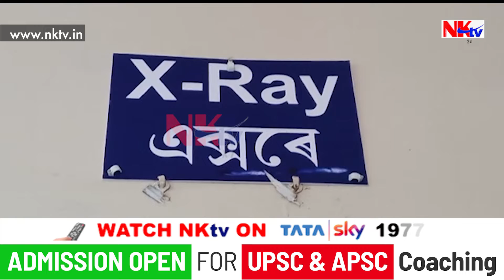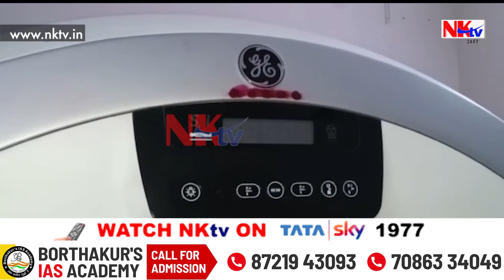হাস্পতালৰ এক্স-ৰে, চিটি স্কেন সেৱা বন্ধ! কাৰণ কি জানেনে?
▶️বান্দৰ বান্দৰ আৰু বান্দৰ!
▶️জুমিছে, দৌৰিছে আৰু জঁপিয়াইছে
▶️শ্বহীদ কুশল কোঁৱৰ হাস্পতালৰ এক্স-ৰে, চিটি স্কেন সেৱা বন্ধ